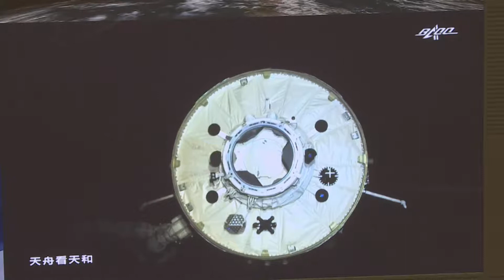Tianzhou-2 Sudah Docking ke Modul Inti Stasiun Luar Angkasa China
BEIJING - Wahana kargo Tianzhou-2 milik China, yang mengangkut pasokan, peralatan, dan propelan, sukses merapat ke modul inti stasiun luar angkasa Tianhe pada Minggu (30/5), menurut Badan Antariksa Berawak China (China Manned Space Agency/CMSA).
Pada pukul 05.01 Waktu Beijing (pukul 04.01 WIB), Tianzhou-2 dan Tianhe selesai melakukan pertemuan (rendezvous) dan merapat (docking) dengan difasilitasi komputer. Seluruh proses tersebut membutuhkan waktu delapan jam, kata CMSA.
Roket Long March-7 Y3, yang mengangkut Tianzhou-2, lepas landas dari Situs Peluncuran Wahana Antariksa Wenchang di pesisir Hainan, provinsi kepulauan di China selatan, pada Sabtu (29/5) pukul 20.55 Waktu Beijing (pukul 19.55 WIB).
Saat bergabung dengan Tianhe, Tianzhou-2 akan mengisi ulang propelan Tianhe. Pengujian terhadap peralatan proyek aplikasi antariksa juga akan dilaksanakan sesuai rencana.
China meluncurkan modul inti stasiun luar angkasanya, Tianhe, pada 29 April. Negara itu berencana menyelesaikan proses verifikasi untuk sejumlah teknologi utama dan pembangunan stasiun luar angkasa di orbit melalui sejumlah peluncuran dalam kurun waktu dua tahun.
Peluncuran wahana kargo tersebut merupakan kali pertama sistem transportasi kargo stasiun luar angkasa itu, yang terdiri dari wahana Tianzhou dan roket-roket Long March-7, digunakan.

Koresponden Kantor Berita Xinhua melaporkan dari Beijing. (XHTV)